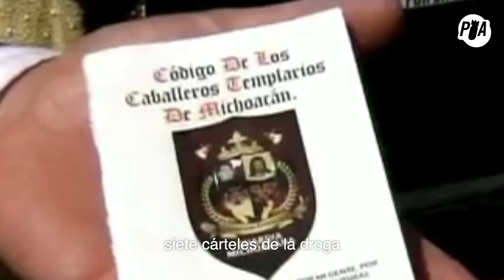Futbol en zonas de guerra: Michoacán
¿Cómo opera el futbol con la violencia en Michoacán?
En los últimos 10 años en Michoacán han operado por lo menos siete cárteles de la droga que han llenado de violencia el estado, la inseguridad atacó a futbolistas que decidieron salir de la entidad para proteger a sus familias.

Plumas Atómicas es un colectivo de periodistas que lanza contenidos, tanto audiovisuales como escritos, para participar en la agenda y la discusión pública. Desde el margen buscamos incidir en el centro de la discusión. Somos armas de discusión masiva.